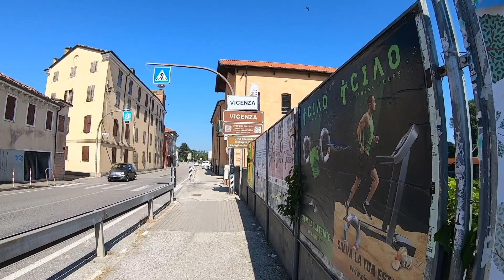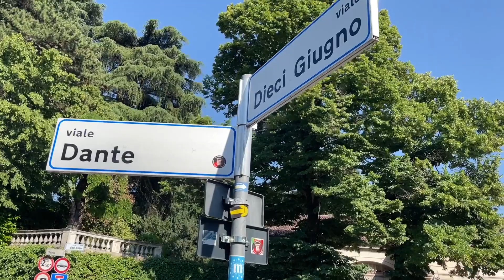Cammino Fogazzaro Roi - ANCHE TROPPO CALDO!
Primo giorno sul cammino fogazzaro roi, alla scoperta dei luoghi visitati e vissuti da questi importantissimi personaggii Veneti, lo scrittore Vicentino Antonio Fogazzaro, e il suo pronipote il marchese Giuseppe Roi.

Fiscozen Partita IVA: link per avere 50€ di sconto sul primo anno di utilizzo

Questi li uso anche io! te li consiglio 😊
💼Borse Bicicletta
📸Macchinetta Istantanea

Comprando tramite questi link mi darete una mano a migliorare sempre di più la qualità dei video che faccio, questo perché essendo affiliata Amazon e Decathlon ricevo un guadagno per ogni acquisto idoneo, ma voi non spenderete un centesimo in più. Grazie mille 😘